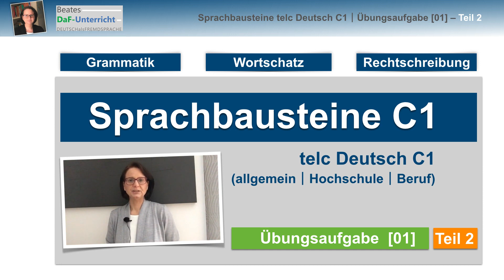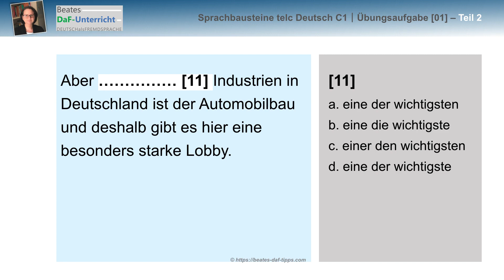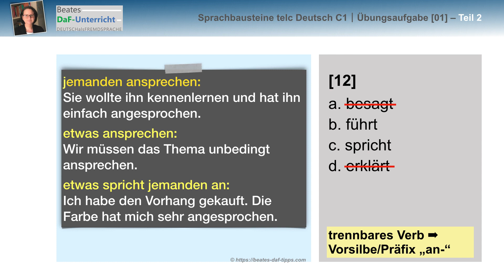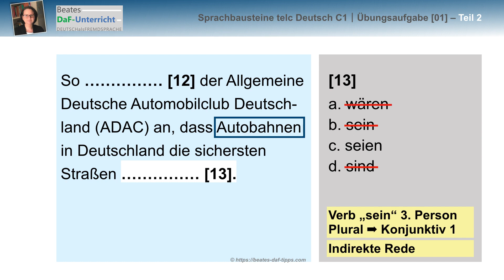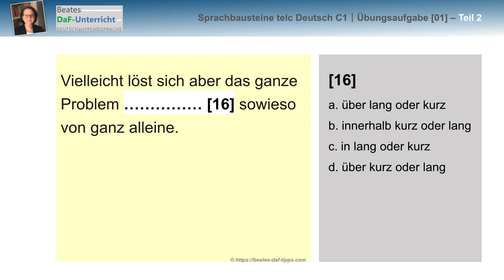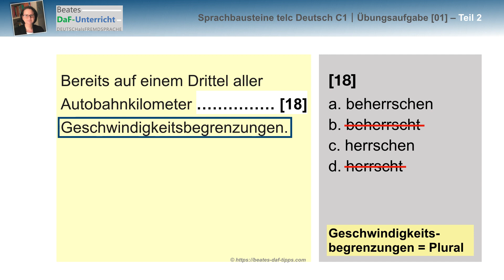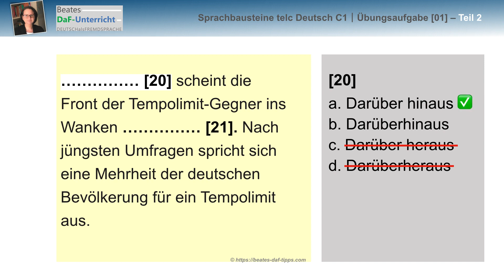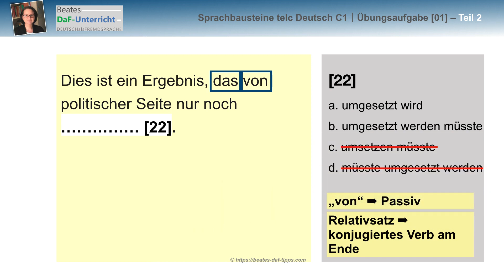Sprachbausteine C1 – Übungsaufgabe 1 – TEIL 2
0:00 Intro
0:23 Lückentext 10
2:36 Lückentext 11
5:21 Lückentext 12
7:15 Lückentext 13
8:53 Lückentext 14
10:00 Lückentext 15
11:53 Lückentext 16
13:03 Lückentext 17
14:03 Lückentext 18
15:53 Lückentext 19
17:07 Lückentext 20
18:04 Lückentext 21
20:04 Lückentext 22

Sprachbausteine C1 - TELC C1 - Teil 2

Deutsche Prüfungen - A1 📈 C2

Transkription = Untertitel = Subtitle ✅